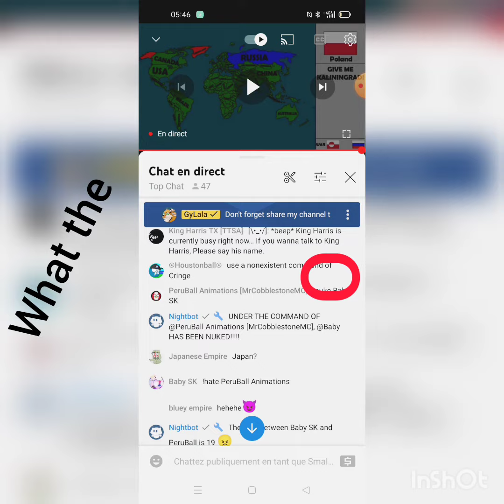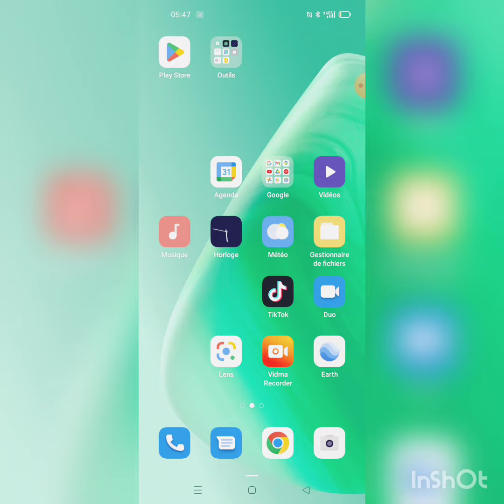he is actually lying lol